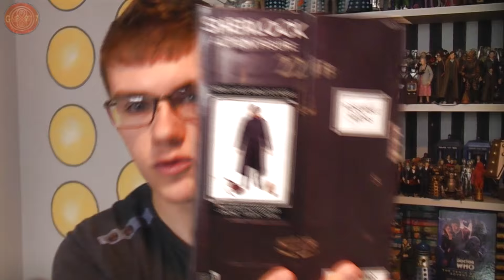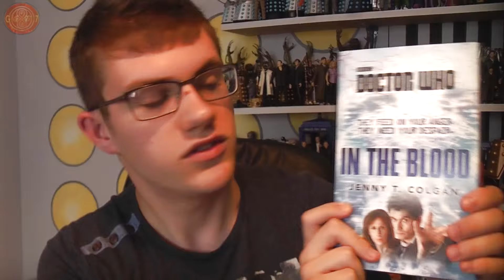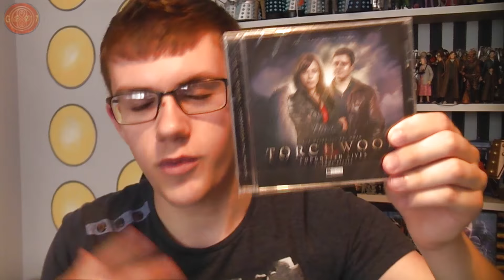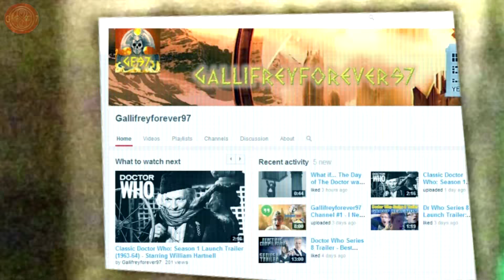GF97 | The Hunt for John Simm | ft Adamtheultimatewhovian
On Tuesday 21st June 2016 GF97 & Billy went up to London to see the John Simm Masterclass! Also joining us for the ride was Adam (Adamtheultimatewhovian) Join us as we experience a day in London, take trips to Forbidden Planet, The National Gallery & Leicester Square!

Gallifreyforever97